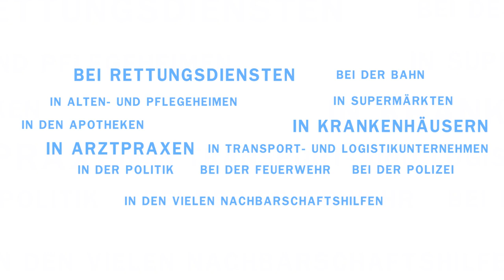Kalksandstein - durchhalten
Der Corona-Virus hat uns fest im Griff. Umso wichtiger ist es, dass wir in dieser Zeit zusammenhalten und gemeinsam durchhalten. Wir sagen Danke, an alle die jetzt für uns da sind! 💙

Die massive Mauerwerksbauweise aus Kalksandstein steht als Synonym für Nachhaltigkeit, Energieeffizienz, Schutz, Sicherheit und Ökologie. Doch aus Kalksandstein kann man mehr als nur Häuser bauen.